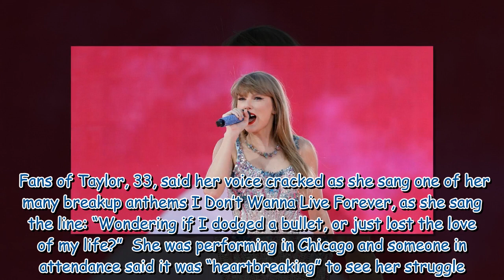Taylor Swift's voice cracks during emotional song amid Matty Healy breakup